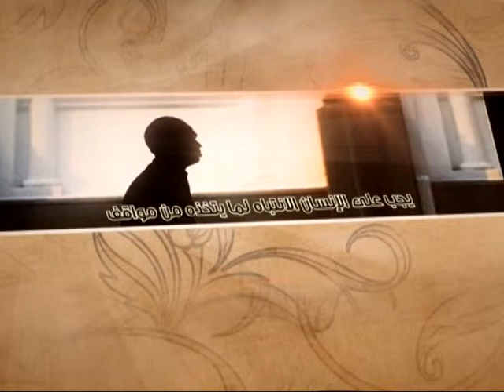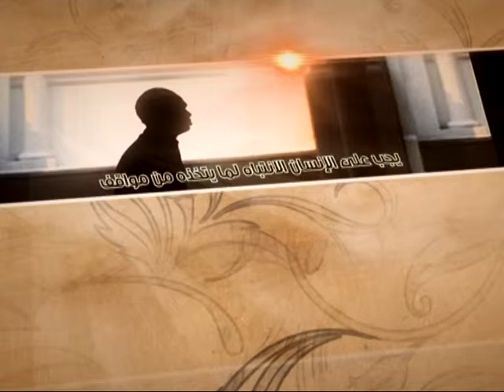العبقات - القراءة المباشرة للقرآن الكريم - آية الله الفقيه السيد محمد رضا الشيرازي رحمه الله